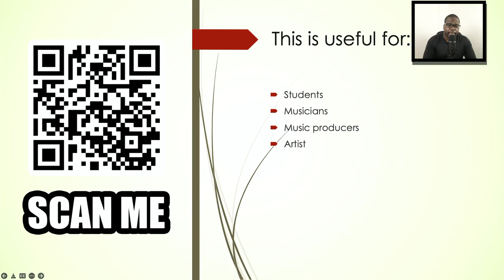Music Producer | This is useful for .............